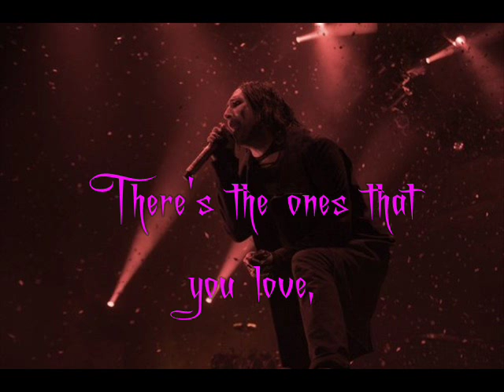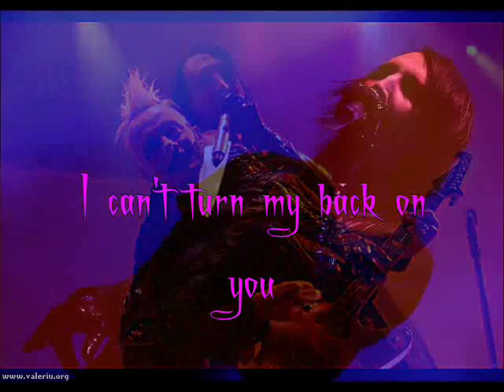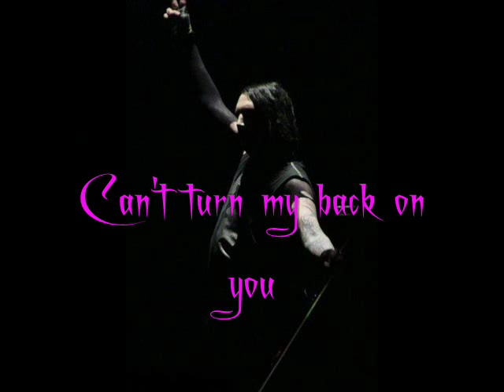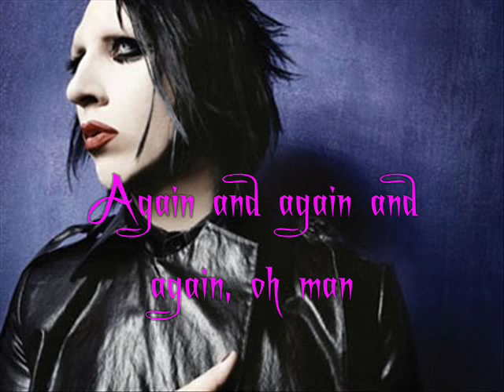The Red Carpet Grave - Marilyn Manson [Lyrics, Video w/ pic.]